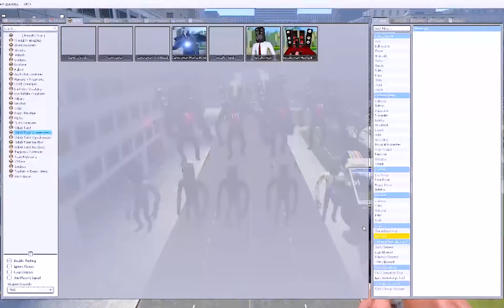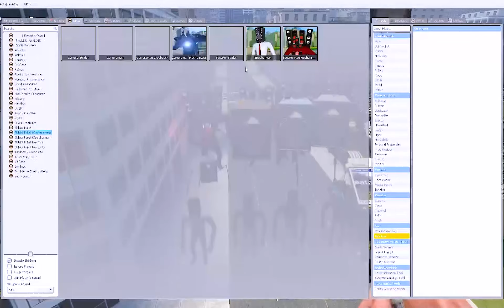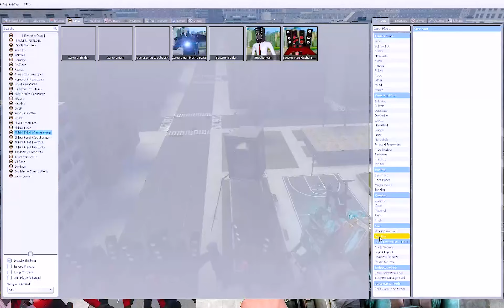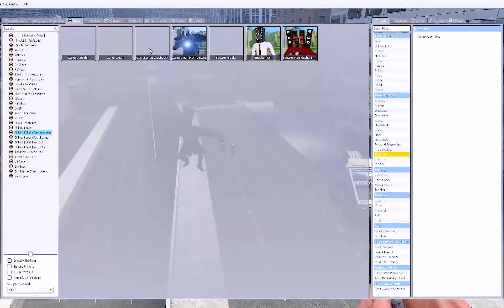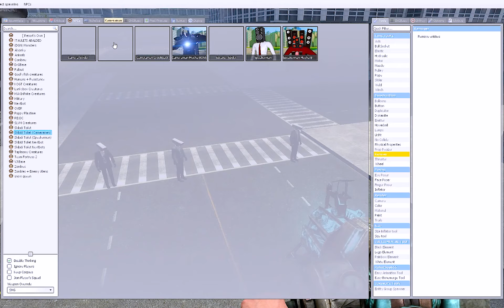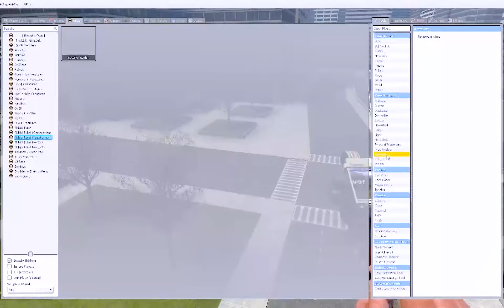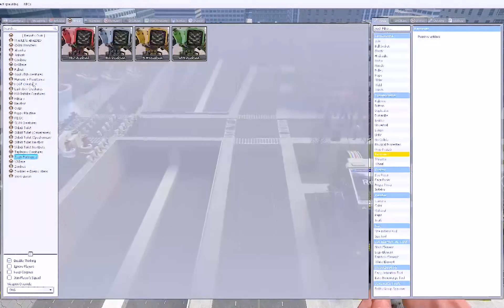NEW MECHA BOOMBOX MAN AND CAMERA MAN BOSSES VS SKIBIDI TOILET BOSSES In Garry`s Mod!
Credit to  @jurassicworldevolution2023   for the original Skibidi Toilet idea!